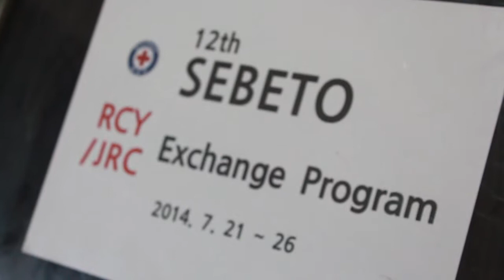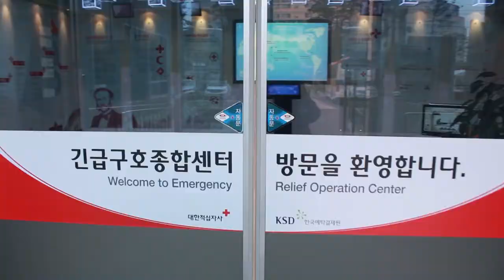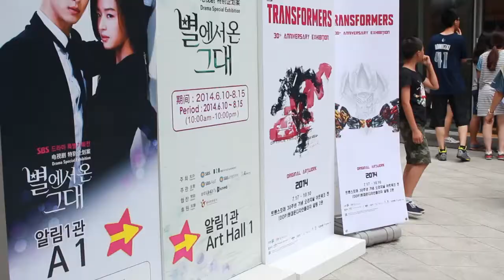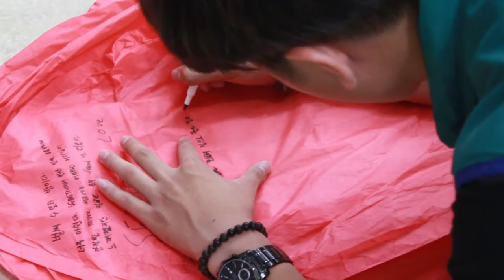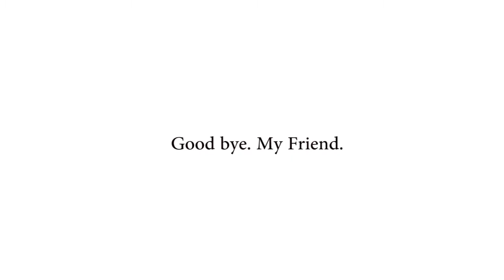12th SEBETO RCY/JRC Exchange Program